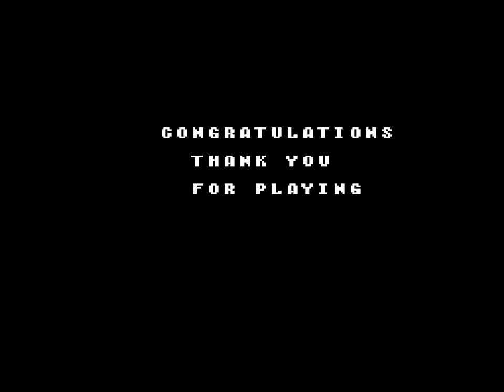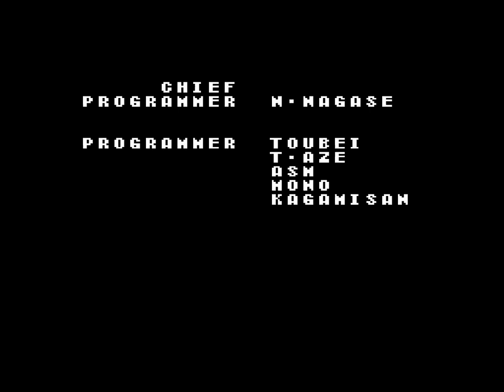[TAS] NES Conquest of the Crystal Palace by arkiandruski & Alyosha in 11:06.29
Conquest of the Crystal Palace is the story of a boy and his dog who overthrow an evil rock (or is it a brain?). It offers some cool mechanics like being able to use the dog as a platform and have it attack enemies for you.

This improved TAS by Alyosha and the previous run's author reduces a lot of lag and features a faster Stage 2 boss fight.